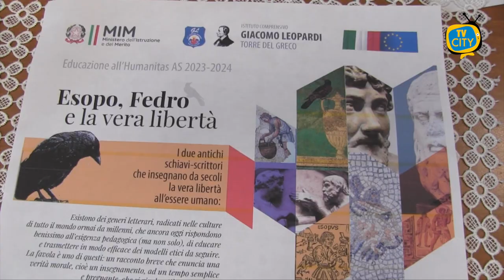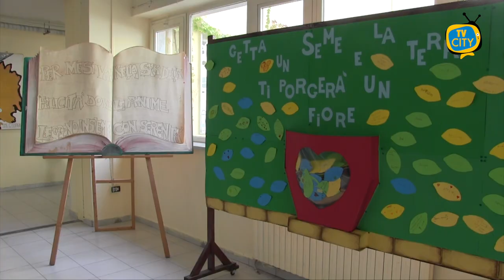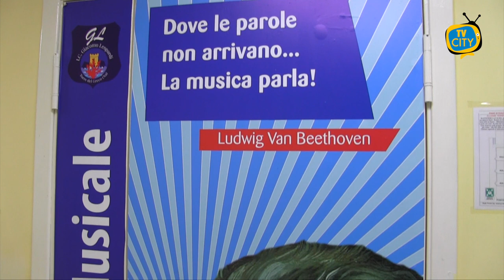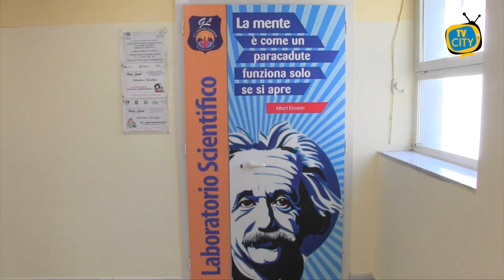Viaggio di TVCITY nelle scuole di Torre del Greco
Parte l'approfondimento a cura della redazione di TVCITY nelle scuole di Torre del Greco.
Questa mattina con le nostre telecamere siamo stati all'Istituto Comprensivo "Giacomo Leopardi".
Dai progetti formativi alle nuove iniziative: focus con la dirigente scolastica Olimpia Tedeschi.